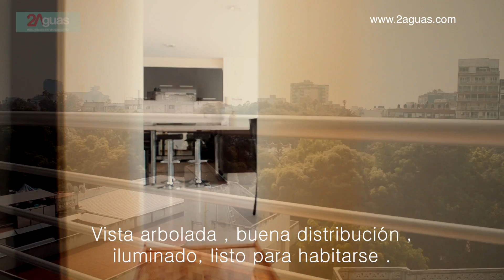Penthouse en renta en Colonia Condesa (RENTADO)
NUEVO LEON 112-PH ( 401)
CONDESA

$45,000.00 ( MANTENIMIENTO INCLUIDO )

120 MTS + 60 MTS TERRAZA PRIVADA

AMUEBLADO y EQUIPADO
3 recámaras
2.5 baños
jacuzzi
cocina integral
estancia ( sala comedor )
área de lavado ( lavadora y secadora )
elevador
5to piso
interior
terraza privada
roof garden común
vigilancia 24 horas
1 lugar de estacionamiento

Super departamento amueblado y equipado , con excelente ubicación en Av Nuevo León , a pocas cuadras de parques , super mercados , restaurantes , bancos , etc, vías de acceso.
Vista arbolada , buena distribución ,iluminado, listo para habitarse .

DISPONIBLE YA !! SE MUESTRA PREVIA CITA !!